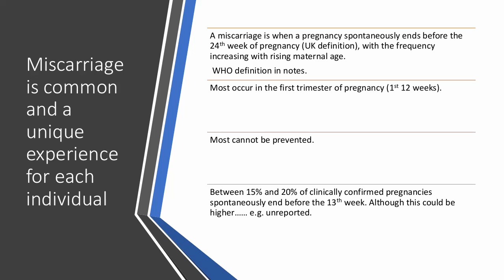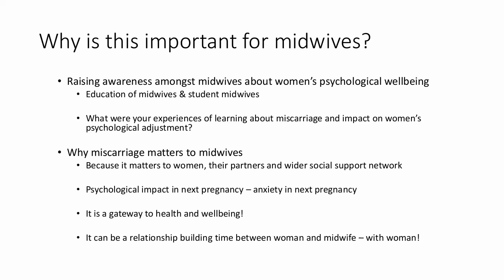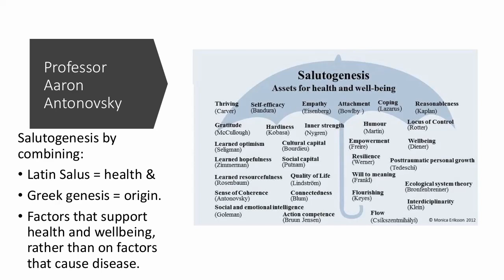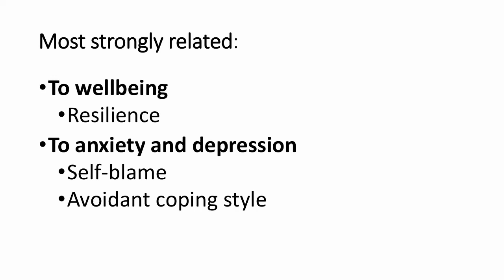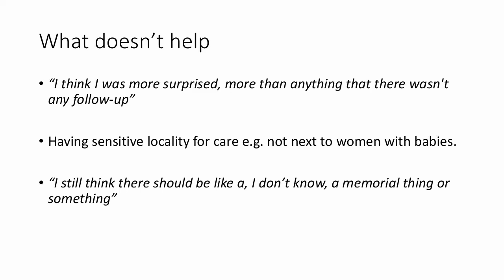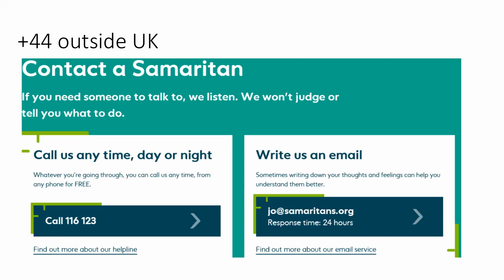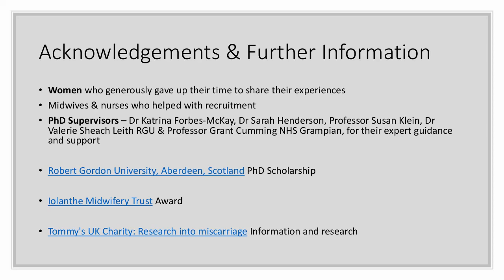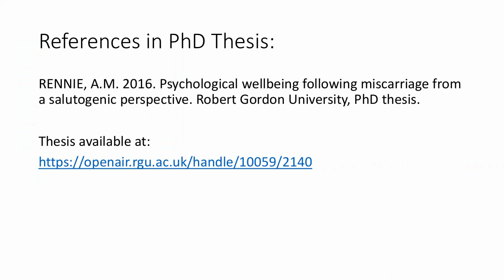21 Anne Marie Rennie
VIDM 2019 :: Psychological wellbeing following miscarriage from a salutogenic perspective

Facilitator: Pandora Hardtman

Miscarriage is a common occurrence and midwives are often there to support women and their partners. Previous research into the psychological impact of miscarriage has taken a pathogenic approach, with limited research examining the factors that relate to enhanced psychological wellbeing i.e. factors that help women cope with miscarriage. As a result, it is difficult to understand what predicts lower anxiety, depression and higher wellbeing. In order to address such gaps, this presentation will share my PhD findings which took a mixed methods approach, to identify factors related to enhanced psychological wellbeing over time. Midwives can support women who experience miscarriage better, when they understand the impact of miscarriage and what helps enhance the psychological wellbeing of women.